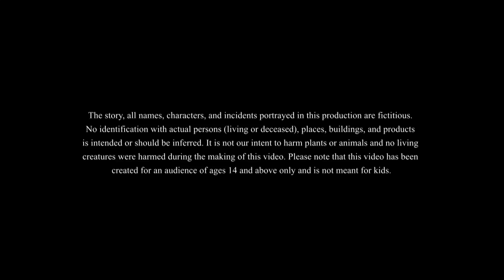Telugu Stories - మేజిక్ చెరువు | Telugu Moral Stories | Telugu Kathalu | Bedtime Stories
Telugu Stories - మేజిక్ చెరువు
This story is about our famous 2 quarrelsome granny's. In this story they will find a magical pond where they can get the body of their youth. Now lets see what they can do.

Story - The Magical Pond